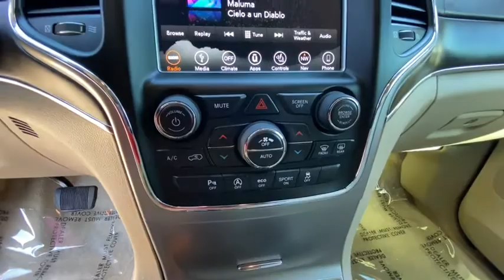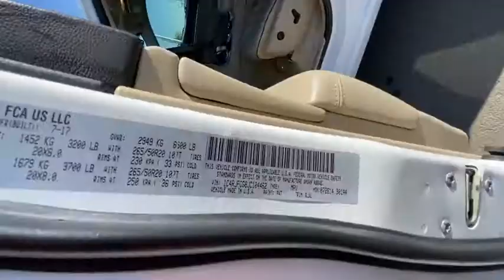2018 Jeep Grand_Cherokee Reno, Carson City, Northern Nevada, Sacramento, Elko, NV JC104462C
Bright White Clear Coat Used 2018 Jeep Grand_Cherokee available in Reno, Nevada at Lithia Chrysler Jeep of Reno. Servicing the Carson City, Northern Nevada, Sacramento, Elko, NV area.
2018 Jeep Grand_Cherokee Overland 4x4 - Stock#: JC104462C - VIN#: 1C4RJFCG8JC104462

EPA 25 MPG Hwy/18 MPG City! CARFAX 1-Owner. Nav System Moonroof Heated Leather Seats 4x4 Panoramic Roof Heated Rear Seat Power Liftgate ENGINE: 3.6L V6 24V VVT UPG I W/ESS TRANSMISSION: 8-SPEED AUTOMATIC (850R... CLICK NOW! KEY FEATURES INCLUDE: Leather Seats Navigation Sunroof Panoramic Roof 4x4 Power Liftgate Heated Driver Seat Heated Rear Seat Cooled Driver Seat Back-Up Camera Satellite Radio iPod/MP3 Input Onboard Communications System Trailer Hitch Aluminum Wheels. Rear Spoiler MP3 Player Privacy Glass Keyless Entry Remote Trunk Release. OPTION PACKAGES: BLIND SPOT & CROSS PATH DETECTION TRANSMISSION: 8-SPEED AUTOMATIC (850RE) (STD) ENGINE: 3.6L V6 24V VVT UPG I W/ESS (STD). EXPERTS ARE SAYING: KBB.coms review says If you want a rugged yet refined 5-passenger midsize SUV that packs plenty of power and room theres probably a Jeep Grand Cherokee for you. Its off-road credentials are legit. . Great Gas Mileage: 25 MPG Hwy. MORE ABOUT US: At Lithia Chrysler Jeep of Reno our first and foremost goal is to make your car-buying and ownership experience better than any other youve had near Carson City Auburn CA Sparks and beyond. And prepare to have your expectations exceeded. Price does not include $449 Dealer Doc fee taxes and license fees. Price contains all applicable dealer incentives and non-limited factory rebates. You may qualify for additional rebates; see dealer for details.